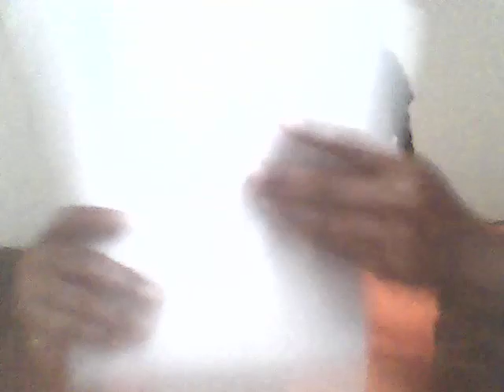Guardian General Law